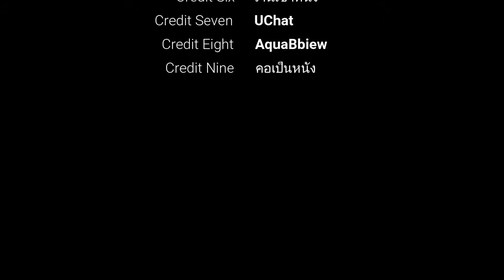รวมรีแอคชั่นตัวอย่าง Captain Marvel : ฉบับคนไทย (Thai Reaction Mashup Captain Marvel)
แล้วพบกับ Captain Marvel ฉายวันแรกวันที่ 6 มีนาคม 2562 นี้